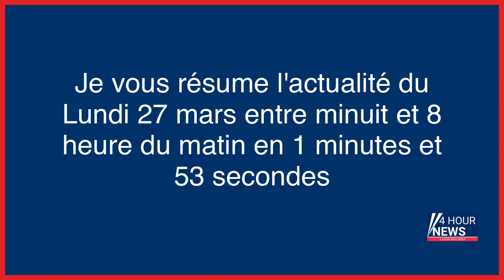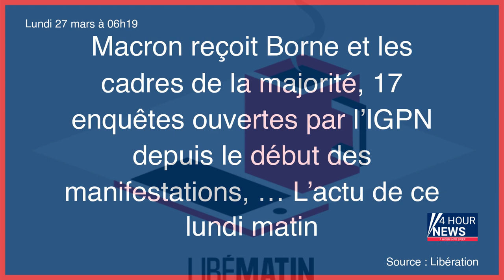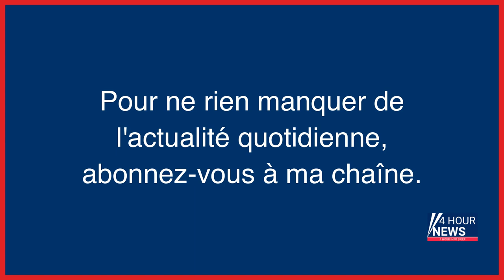Résumé de l'actualité du jour : Lundi 27 mars entre minuit et 8h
- Corée du Nord : deux missiles balistiques à courte portée tirés
- Congrès de la CGT : qui pour succéder à Philippe Martinez ?
- « Une petite sœur, ça ne meurt pas toute seule » : procès en appel du martyre de Ciara
- Magie noire, prêtresse vaudou et désenvoûtement : un féminicide au féminin jugé à Paris
- Noisy-Le-Sec : « Mamie stups » gardait la drogue pour son voisin dealer « au cœur d’or »
- Saint-Étienne : l’ex-compagnon jaloux jugé pour avoir tué à coups de ciseaux un jeune footballeur
- Sainte-Soline : quarante-sept gendarmes blessés et « une violence d’une intensité très rare »
- EN DIRECT - Réforme des retraites : consultations politiques et préparatifs syndicaux, suivez toute l’actualité de ce lundi 27 mars
- Macron reçoit Borne et les cadres de la majorité, 17 enquêtes ouvertes par l’IGPN depuis le début des manifestations, … L’actu de ce lundi matin
- « J’espère que ça va changer ma vie », le congé menstruel arrive en France
- Israël : le président Herzog appelle à un arrêt immédiat de la réforme judiciaire controversée
- Les secteurs du transport s’engagent à éteindre la lumière après fermeture
- L’Allemagne frappée par une « mégagrève »